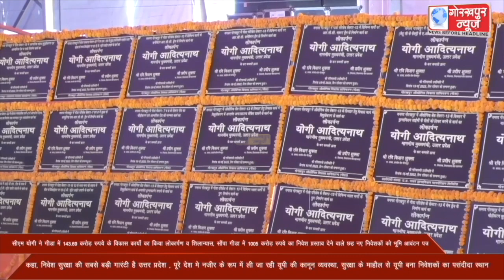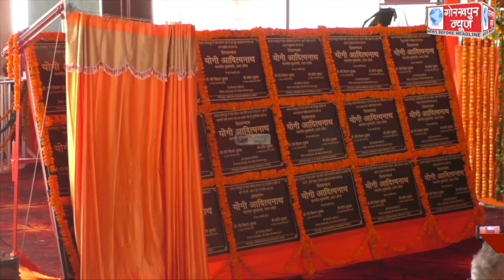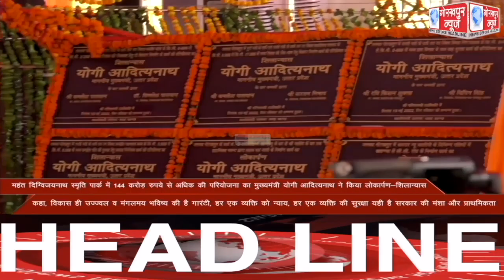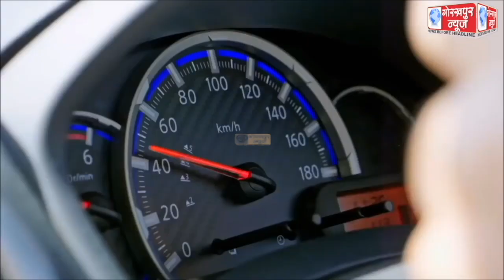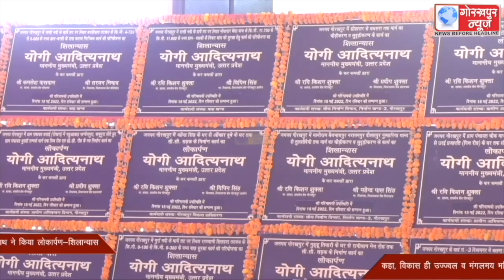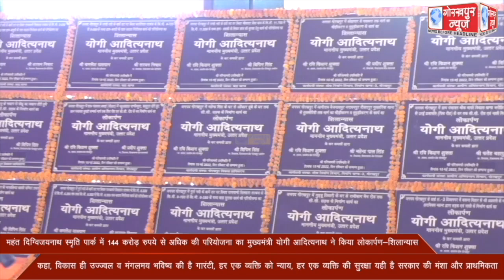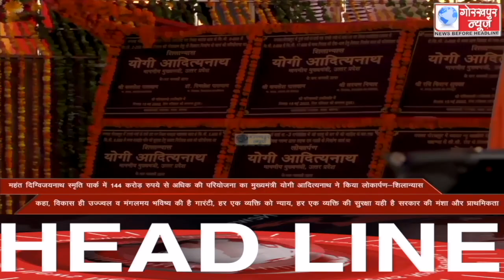GORAKHPUR NEWS 15-05-2022